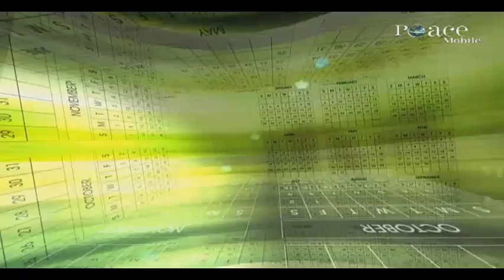07 Acts recommended and discouraged during fasting